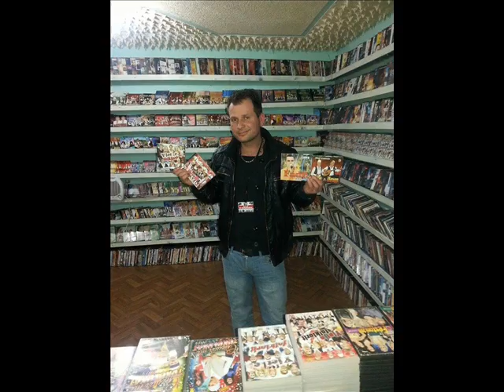Dj Remi 2015